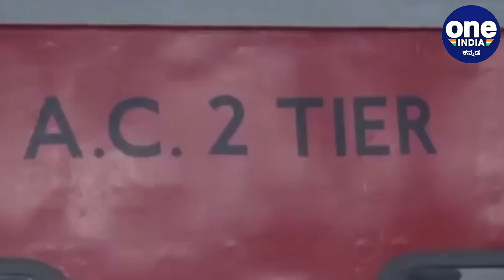Privatisation of Railways : ರೈಲ್ವೆ ಖಾಸಗೀಕರಣ ಊಹಾಪೋಹಕ್ಕೆ ತೆರೆ ಎಳೆದ ಕೇಂದ್ರ ಸರ್ಕಾರ | Oneindia Kannada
ಭಾರತೀಯ ರೈಲ್ವೆ ಮಾರಾಟಕ್ಕಿಲ್ಲ ಹಾಗೂ ಯಾವುದೇ ಕಾರಣಕ್ಕೂ ಖಾಸಗೀಕರಣ ಮಾಡುವುದಿಲ್ಲ ಎಂದು ರೈಲ್ವೆ ಸಚಿವ ಅಶ್ವಿನಿ ವೈಷ್ಣವ್ ಹೇಳಿದ್ದಾರೆ.
Railway Minister Ashwini Vaishnav on Thursday denied reports of privatization of railways, saying such a move would not happen in the future.